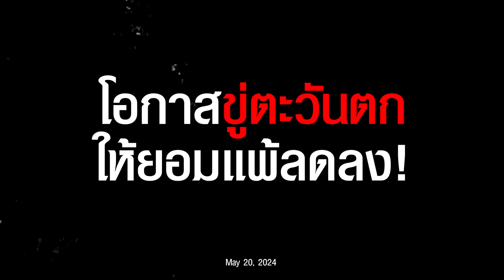สงครามตะวันออกกลาง จะเปลี่ยนทิศไปเช่นไร ? หลังอิหร่านสิ้นผู้นำและเปิดการเปลี่ยนแปลงใหม่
- สถานการ์ในอิหร่านจะเป็นอย่างไรต่อไป ?
- อิสราเอล อาจมีชัยในฉนวนกาซามากขึ้นไหม ?

มาร่วมพูดคุยกับ พล.ท.ดร.พงศกร รอดชมภู อดีตรองเลขาธิการสภาความมั่นคงแห่งชาติ

ในรายการ Business tomorrow วันจันทร์ 20 พ.ค. 2567

ใน Topic "ศึกแย่งเมียวดีพม่ายังเดือด "ทักษิณ" อาสาลุยนัดเจรจากลุ่มชาติพันธุ์ในพม่า ?"